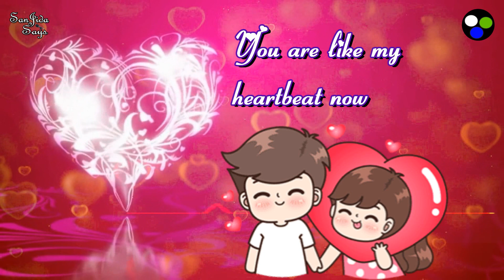Romantic Poetry 2021 | New Romantic Shayari WhatsApp Status | Heart Touching Romantic Poetry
Shayari 2019
Shayari new
New Shayari
Shayari Tabish Ali
Shayari WhatsApp Status video 2019
Shayari WhatsApp Status 2019
Shayari status
Shayari status
Heart Touching Whatsapp Status Video, very Heart Touching Whatsapp Status, Very Heart Touching Whatsapp Status Video,